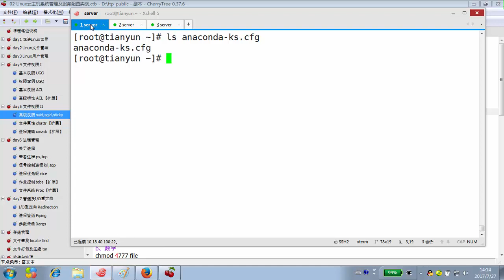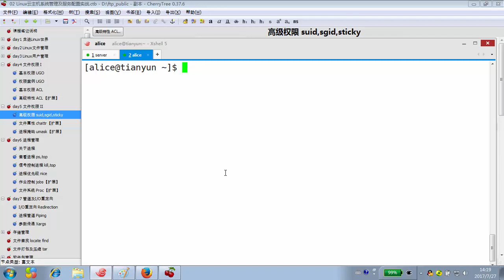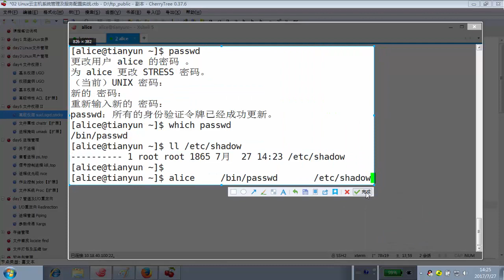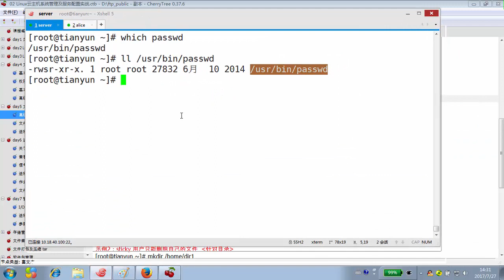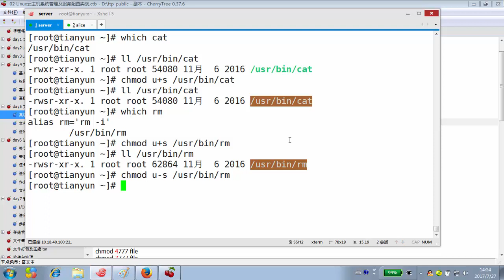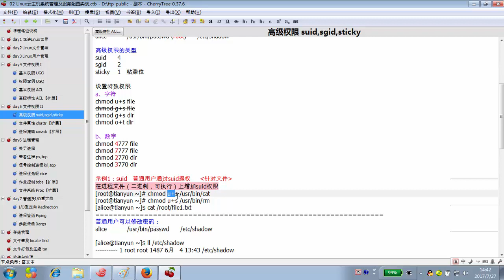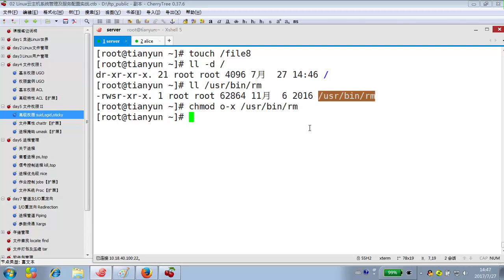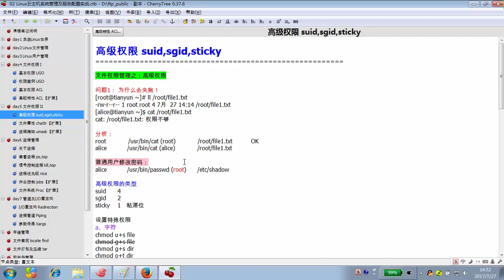5 1 高级权限 suid